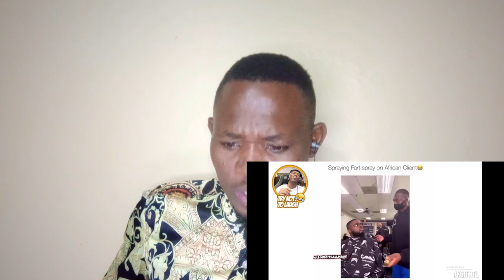KSI TRY NOT TO LAUGH ( African Edition 2 ) ~ REACTION